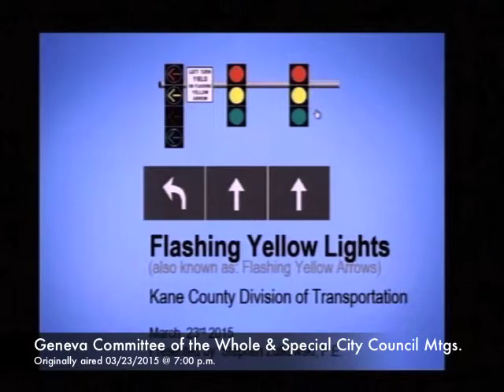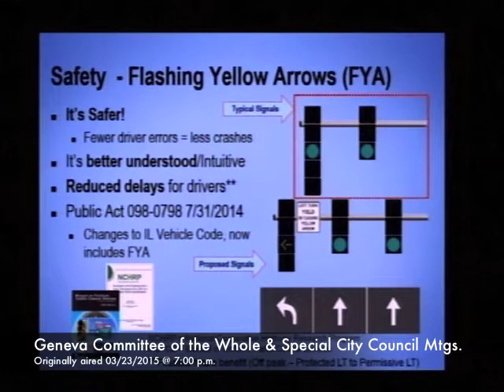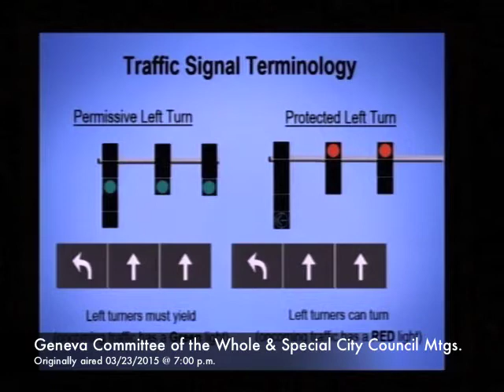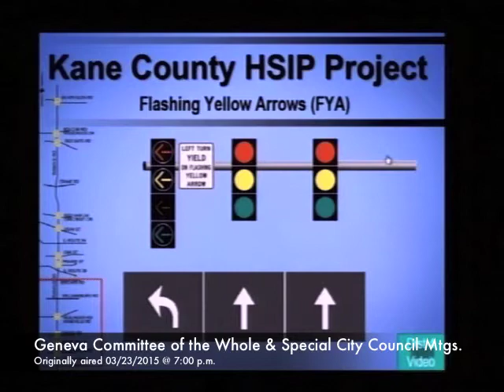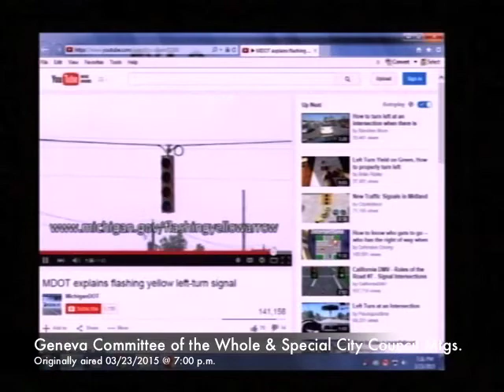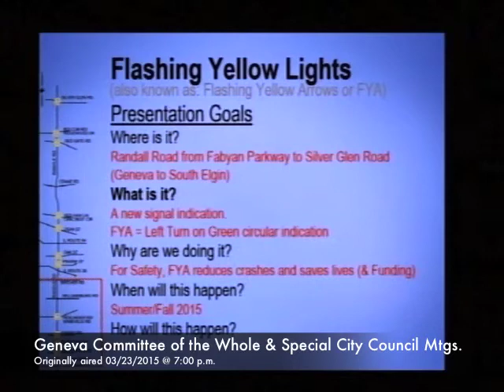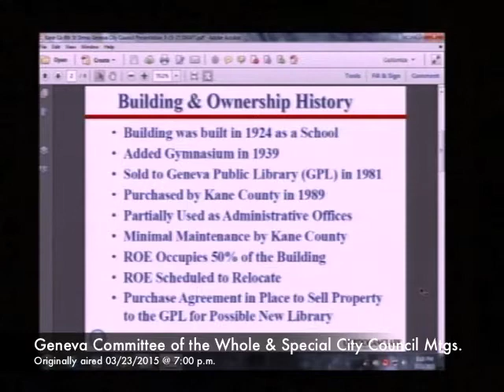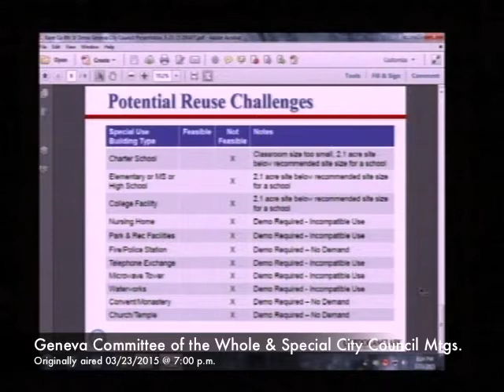Committee of the Whole Meeting & City Council Meeting March 23, 2015 - City of Geneva, Illinois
The City of Geneva, IL Special Committee of the Whole & City council Meetings March 23, 2015. An agenda and packet for the meeting can be found on the City's